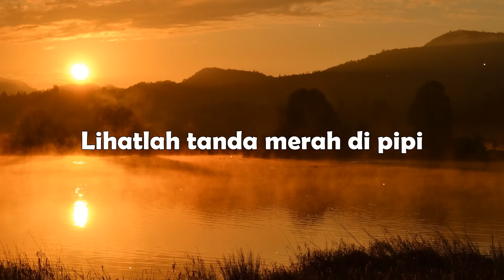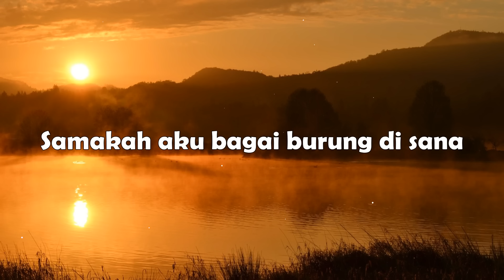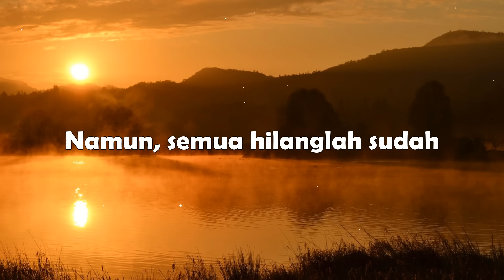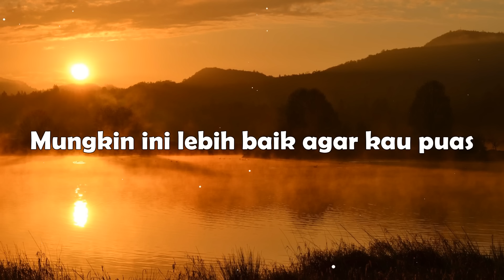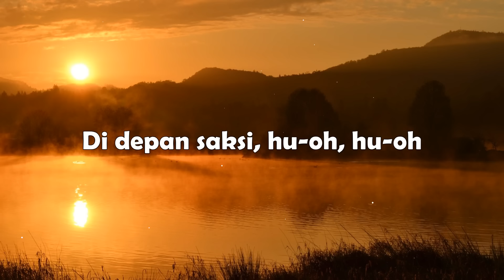Hati Yang Luka - Betharia Sonata (Lyric Video)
Berulang kali aku mencoba
S'lalu untuk mengalah
Demi keutuhan kita berdua
Walau kadang sakit

Lihatlah tanda merah di pipi
Bekas gambar tanganmu
Sering kaulakukan bila kau marah
Menutupi salahmu

Samakah aku bagai burung di sana
Yang dijual orang?
Hingga sesukamu kaulakukan itu
Kausakiti aku

Kalaulah memang kita berpisah
Itu bukan suratan
Mungkin ini lebih baik agar kau puas
Membagi cinta

Pulangkan saja aku pada ibuku
Atau ayahku

Dulu segenggam emas
Kaupinang aku
Dulu bersumpah janji
Di depan saksi, hu-oh, hu-oh

Namun, semua hilanglah sudah
Ditelan dusta, hu-oh, hu-oh
Namun, semua tinggal cerita

(Biar, biarkanlah)
(Ada duka malam ini)
(Mungkin esok 'kan kaujelang bahagia)
(Bersama yang lain)

Itu bukan suratan
Membagi cinta

Atau ayahku

Dulu segenggam emas
Kaupinang aku
Dulu bersumpah janji